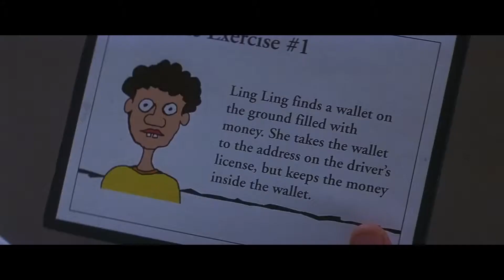Donnie Darko Life Line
Love vs Fear : Is it that simple?